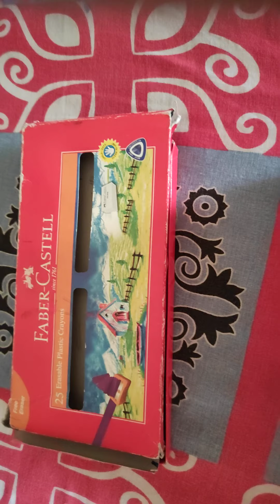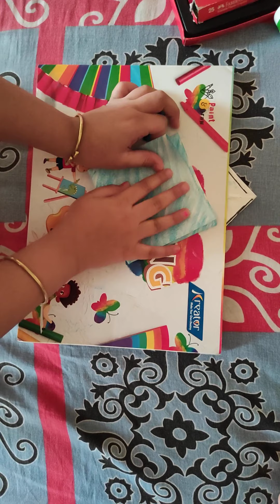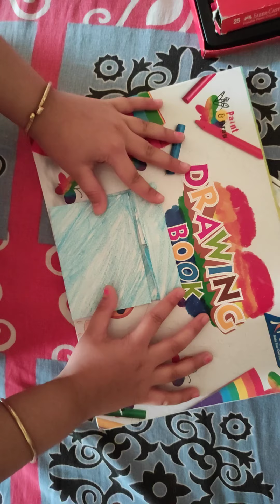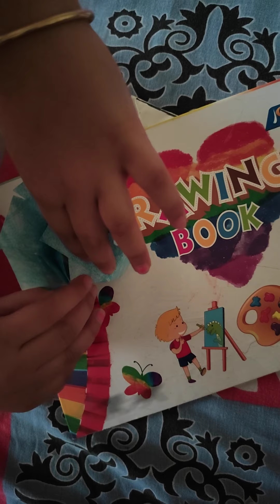DIY PAPER CUP ☕☕!! EASY TUTORIAL.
Hi everyone !
Today I have done an easy paper craft that kids can do themselves easily.
If u liked my video
Don't forget to do these things
LIKE TOOOOOOOOOO!
SHARE ALSO 😆✌✨